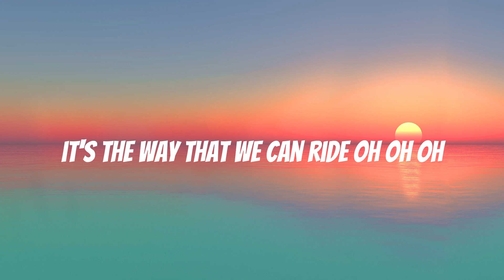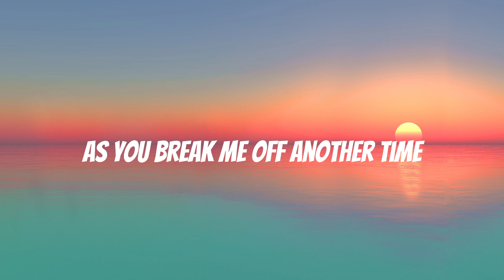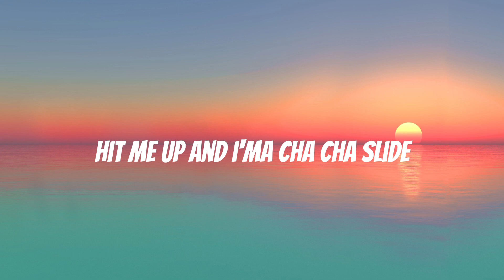Seven Lyrics |Jungkook (Ft.Latto)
Seven Lyrics